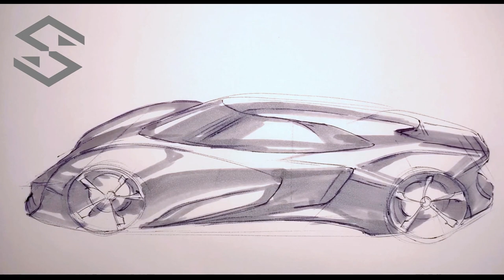Car Design Marker sketch - Tip Up View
The process of sketching Tip Up View of car design using ball-point pen and grey tone marker on maker pad.